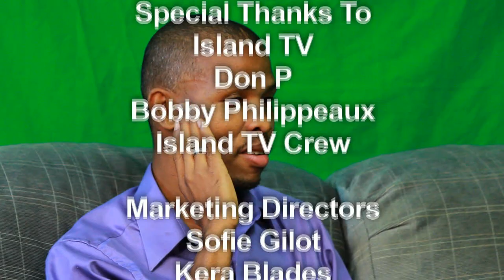Junior Polo - Sculpture Artist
Hits And Fun interview with Haitian artist Junior Polo whose company is Veropolo.com